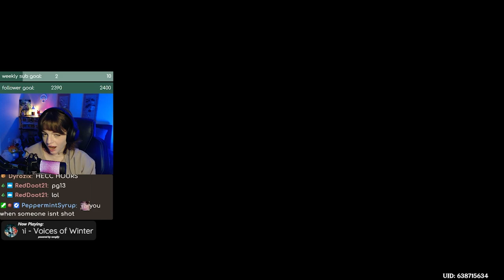Genshin Impact Roses & Muskets Event Quest Cutscene: "The Two Musketeers" | REACTION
I absolutely LOVED this cutscene from the recent Fontaine event! Genshin is really upping the quality of their cutscenes and I'm all here for it:))